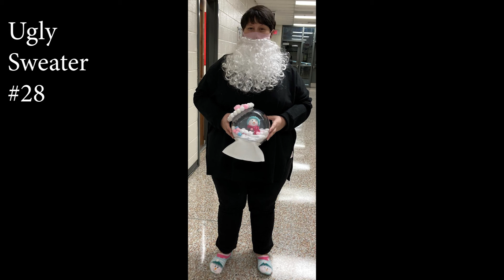Shiloh 2020 Ugly Sweater Contest